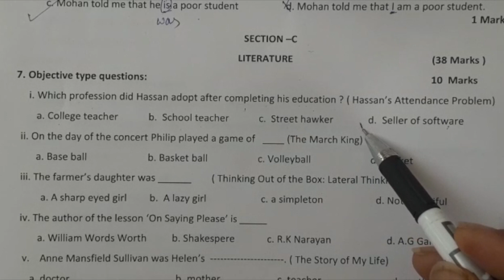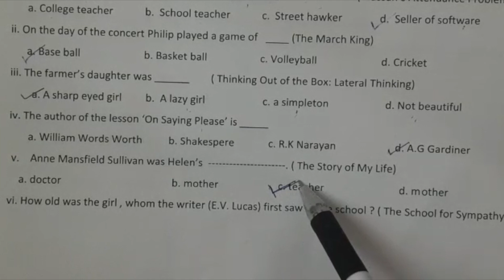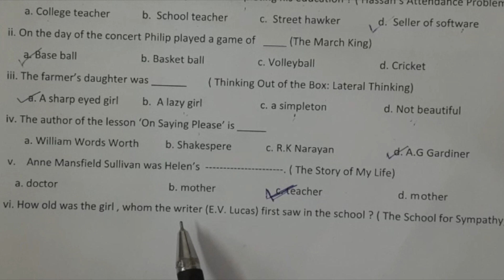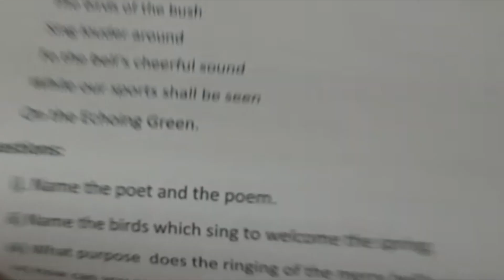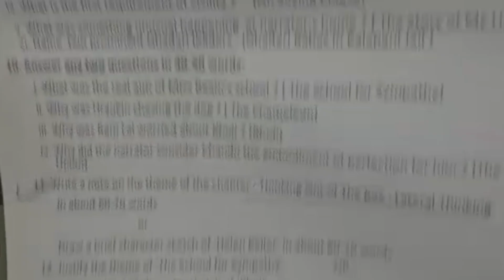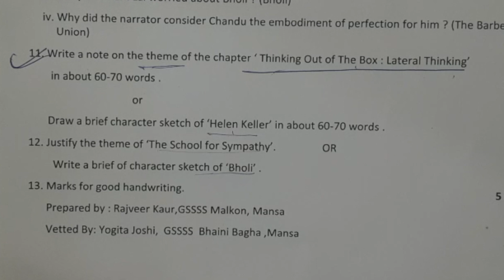Class 12th || Educare Sample Paper 2 || Revision Paper Section C